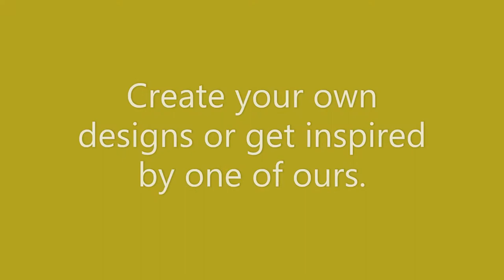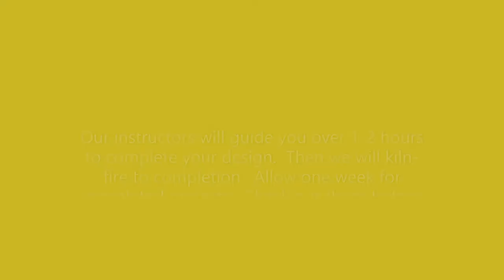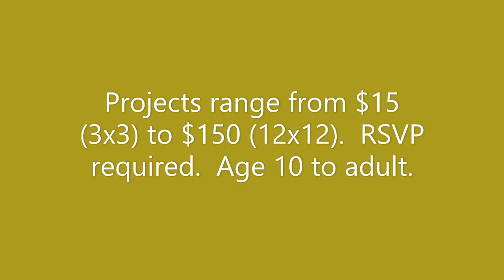The Black, White and Boo! at Copper Moon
$25 OFF our Cut and Layer projects at the annual Black, White and Boo Event here at Copper Moon.  Ages 10 and up learn to cut your own glass shapes from black and/or white sheet glass.  Get inspired by one of our designs, or bring your own ideas.  Our instructor(s) will guide you on how to design patterns of all kinds - spooky art for Halloween, nature lovers, abstract, mosaics and more.  Sign up to reserve your spot, reservations are required.

October 17th and 18th - select times available.
RSVP Required
Ages 10 to Adult

(colors are limited to black and white for this event, for full color selection sign up for our Cut and Layer class, available daily by appointment and regular price menu)